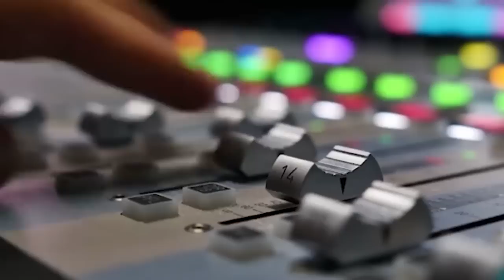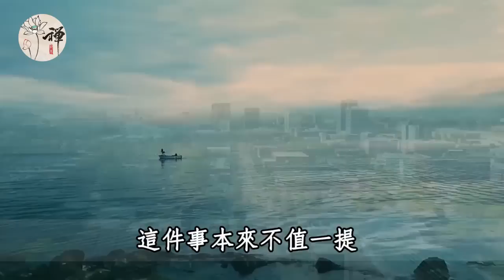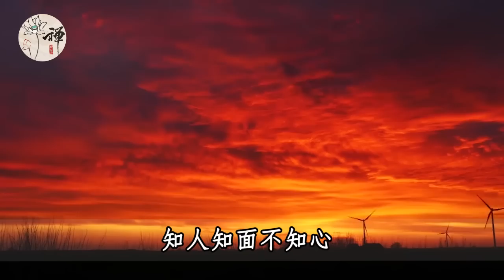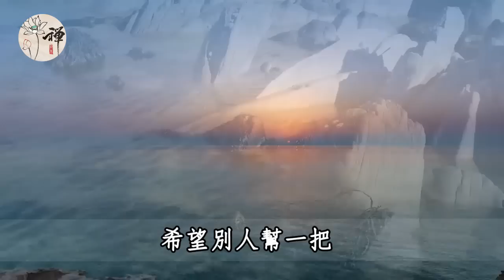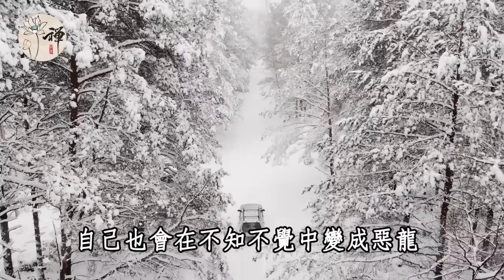佛禪：人都是逼出來的，往後餘生，寧願沒有一個朋友，一輩子獨來獨往，也要遠離這幾種人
人到晚年，究竟有沒有必要找老伴呢？聽完這兩位老人的講述，我相信你的心裡會有答案…… | 佛禪
佛禪：俗話説生死有命，富貴在天！下一句更加經典，卻很少有人知道，10個人裏，有9個都不知道！你一定要看到最後 | 千古名句
佛禪：天下無不散的筵席，不管朋友關係有多好，一旦出現以下幾個徵兆，就別交往了，說明你們緣分已盡